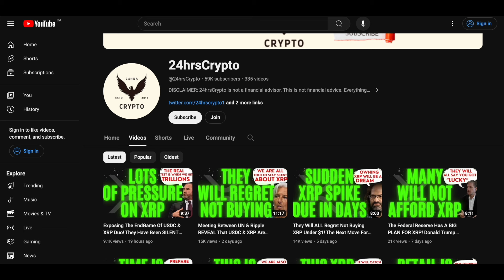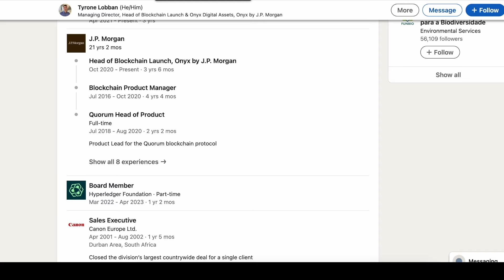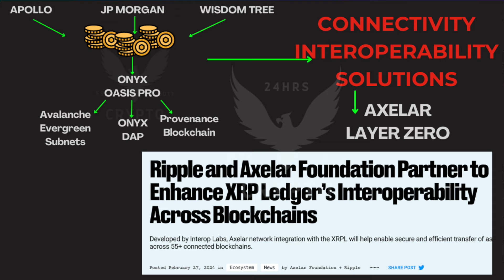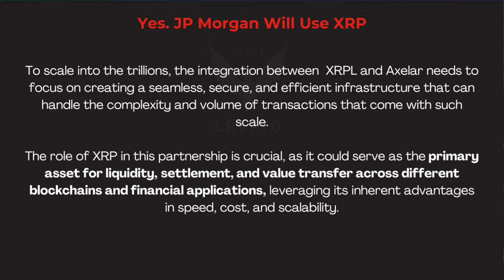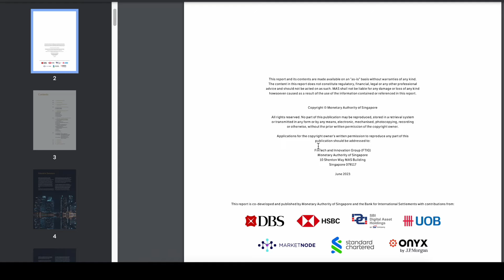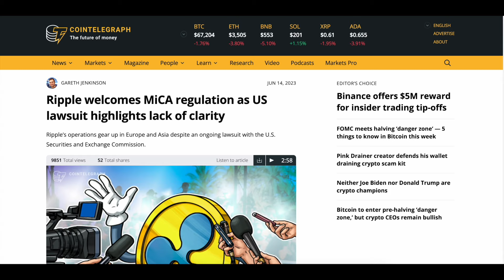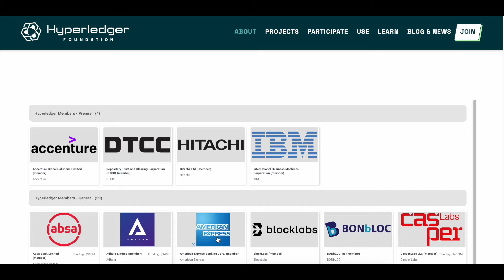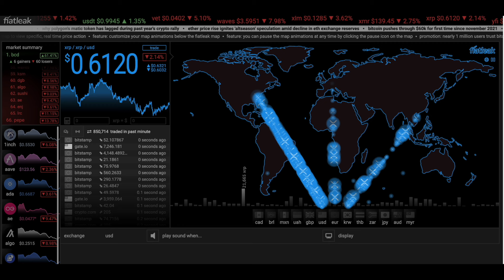JP Morgan Has Been Found Utilizing XRP & No One Is Talking About It! Indisputable Evidence! [Part 2]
0:00 - 0:29 Intro
0:29 - 1:39 Important Overview
1:39  - 2:06 These Events Were Very Recent..
2:06 - 2:58 Quick Recap
2:58  - 3:52 Let's Listen To This Again, But With A Twist..
3:52  - 4:55 They All Have Different Use Cases, But XRP Plays The Most Valuable Role
4:55 - 6:34 They're All Anticipating A MASSIVE YEAR For Utility Tokens In 2024
6:34  - 7:48 JP Morgan Will Be Using XRP, They Will Cross Paths!
7:48 - 8:28 Ripple & Axelar Complete Each Other, Not Compete.
8:28 - 9:31 XRP Will Have A CRUCIAL ROLL!
9:31 - 10:28 All The Project Contributors Are RIPPLE PARTNERS! HAHA.
10:28 - 11:27 Outro
11:27 - 19:35 PART ONE